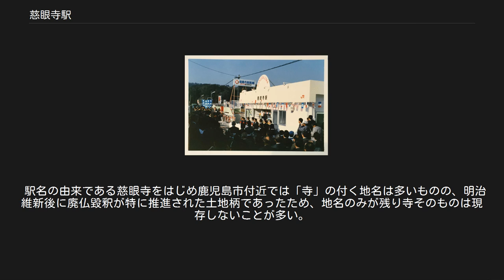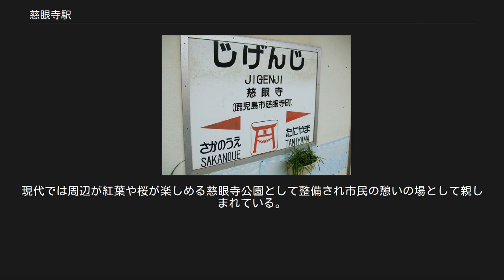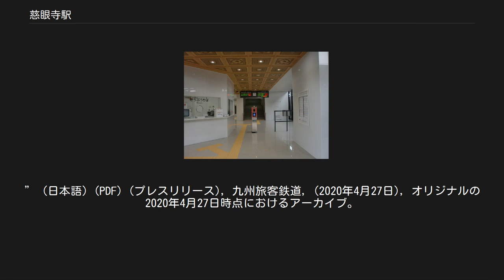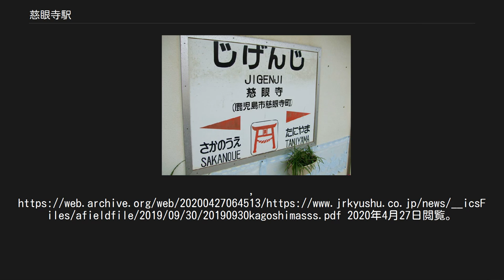慈眼寺駅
高架化後の改札口（2016年3月29日） 駅名標（2007年8月13日） 仮線移設の現状（2010年3月13日） 解体前の橋上駅舎（2005年7月） 仮駅舎（2013年8月） 開業当時の駅舎（1988年3月） 慈眼寺駅（じげんじえき）は、鹿児島県鹿児島市慈眼寺町にある、九州旅客鉄道（JR九州）指宿枕崎線の駅である。
地元の住民からは「じがんじ駅」とも呼ばれている。
駅アイコンは鳥居。
 1988年の開業時は、郡元駅や宇宿駅と同様の1面1線のみの簡易な駅に過ぎなかったが、比較的早期に交換可能な2面2線の相対式ホームを持つ橋上駅舎に改良された。
これにより、それまでは谷山駅から五位野駅まで比較的長い区間でありながら列車交換が出来なかった不便が解消され、列車の増発に貢献した。
そして2016年3月の新駅舎完成により早くも2回目の設備増強となり、開設時を含めて全てJR化以後の変化であり他に類を見ないことから地元では出世駅とも呼ばれている。
2016年3月改正より当駅開業以来初となる当駅折り返し列車が17時台に1往復新設された。
 JR九州サービスサポートが駅業務を行う業務委託駅で、マルスは無いがPOS端末が設置されている。
SUGOCAの販売は行なっていない。
 タッチパネル式の自動券売機（ICカード・オレンジカード非対応）、ICカードチャージ機が設置されている。
 のりば 2018年（平成30年）度の1日平均乗車人員は1,520人である。
 駅が出来る以前は、鹿児島市内では珍しく田圃も目立つのどかな新興住宅地であったが、現在は、駅の東側を中心にすっかり市街地化した。
 駅の東側の谷山中央6丁目、5丁目界隈は、区画整理事業が完了し住宅とロードサイド店等が混在する。
道路は直線で交わり道幅がゆったりして整然とした街並となっている。
駅の西側の通称「西谷山地区」は、大半を占めていた県農業試験場跡地を利用し区画整理事業中であり、所々に空き地が目立っているが、一部で換地が始まっており真新しい家々が建ち始めている。
 駅名の由来である慈眼寺をはじめ鹿児島市付近では「寺」の付く地名は多いものの、明治維新後に廃仏毀釈が特に推進された土地柄であったため、地名のみが残り寺そのものは現存しないことが多い。
慈眼寺も飛鳥時代の創建とされる由緒ある寺であったが、その例に漏れず取り壊されてしまい現存しない。
現代では周辺が紅葉や桜が楽しめる慈眼寺公園として整備され市民の憩いの場として親しまれている。
九州旅客鉄道 指宿枕崎線 ■快速「なのはな」・■普通 谷山駅 - 慈眼寺駅 - 坂之上駅 ^ a b c d “指宿枕崎線 谷山駅・慈眼寺駅が平成28年3月26日に高架開業します” (PDF) (プレスリリース), 九州旅客鉄道, (2015年12月24日), 2015年12月25日閲覧。
 ^ 交通新聞 (交通新聞社): p. 1. (2012年12月4日) ^ “指宿枕崎線の一部駅への「スマートサポートステーション」導入日が決定しました。
” (日本語) (PDF) (プレスリリース), 九州旅客鉄道, (2020年4月27日), オリジナルの2020年4月27日時点におけるアーカイブ。
2020年4月27日閲覧。
 ^ “指宿枕崎線の一部駅が「スマートサポートステーション」に変わります” (日本語) (PDF) (プレスリリース), 九州旅客鉄道, (2019年9月30日), オリジナルの2020年4月27日時点におけるアーカイブ。